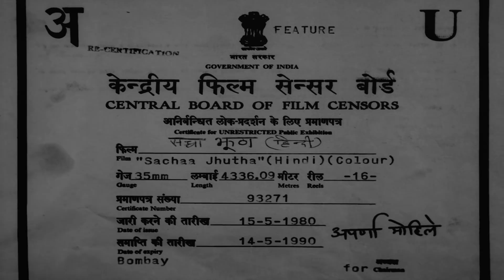राजेश खन्ना अपनी बहन के लिए जाएंगे शहर | Sachaa Jhutha - Movie In Parts 01 | Rajesh Khanna - Mumtaz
Bhola (Rajesh Khanna), a young musician, leaves for the city to earn money for his sister Belu's (Kumari Naaz) marriage. However, as soon as he enters the city, people around him identify him as Ranjit. When Ranjit meets Bhola, he decides to train the naive Bhola, to fool the Police. Inspector Pradhan (Vinod Khanna) sends an undercover cop Leena (Mumtaz) to apprehend Ranjit. But as fate would have it, Meena gets charmed by Bhola and they fall in love. Things go as planned for Inspector Pradhan and he entraps Ranjit. Now Pradhan must identify the real Ranjit and punish him. Watch out for the exciting climax.